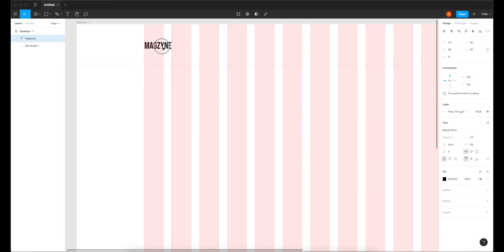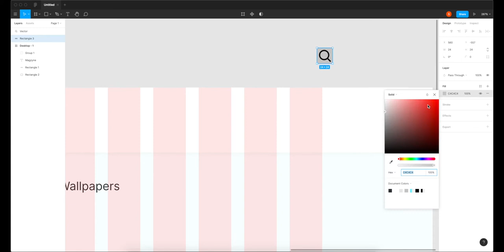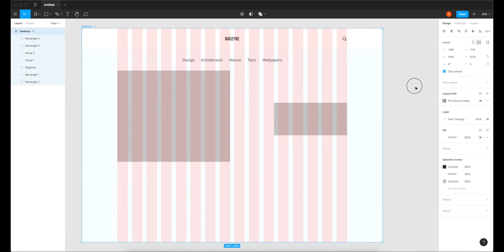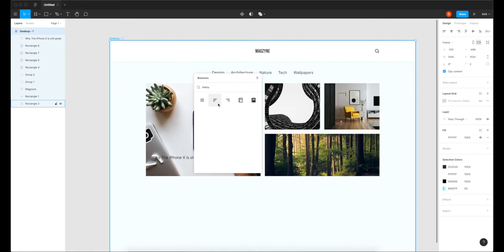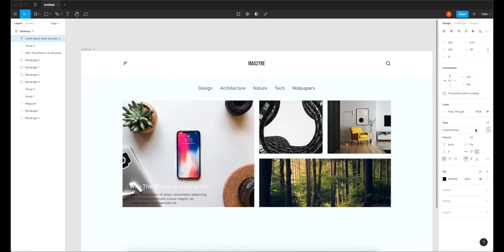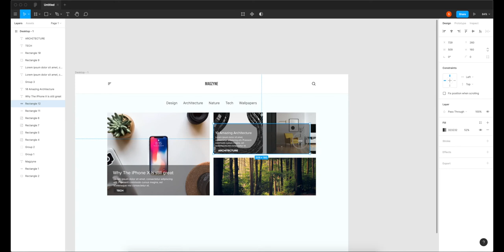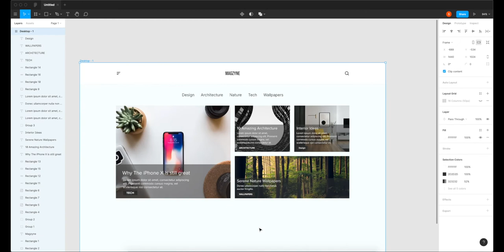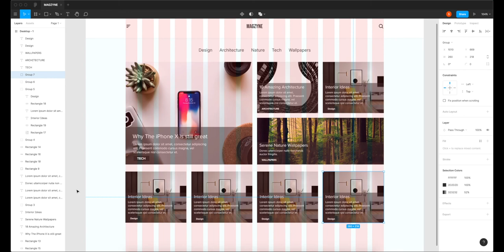How to design a blog website in Figma(Speed Design)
Hello guys, In this video I design a blog with a minimal grid system layout in Figma. Hope you find this helpful